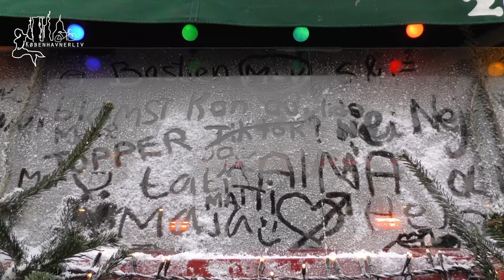Jul på Bakken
Selv i en coronatid skal der jules på Bakken! For tredje år i træk åbner Dyrehavsbakken portene op for juleglade gæster, og byder velkommen til Jul på Bakken med boder, juleshow og masser af julepynt.